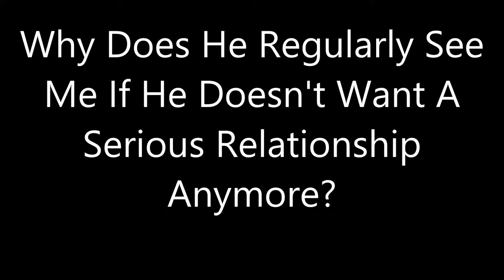Why Does He Regularly See Me If He Doesn't Want A Serious Relationship Anymore?